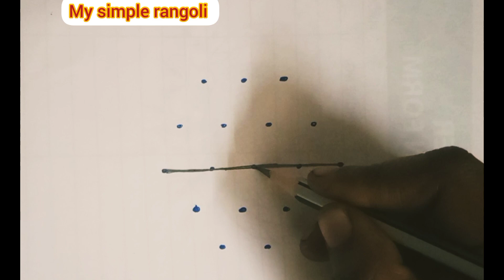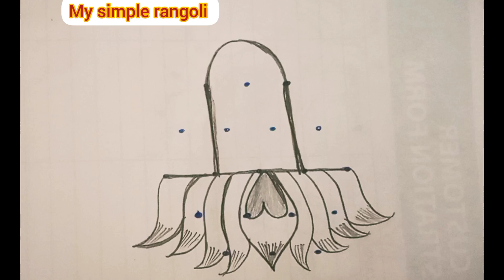maha Shivaratri kolam🌷with dots 🌷சிவராத்திரி கோலம்🪔 lotus rangoli designs🌹 muggulu my simple rangoli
Welcome to my simple Rangoli kolangal - சிம்பிள்  ரங்கோலி கோலங்கள்.
In this video presenting the simple beginners rangoli design of rangoli kolangal with colour.